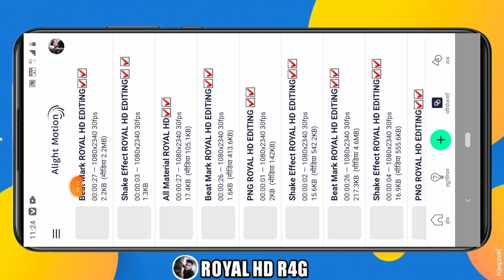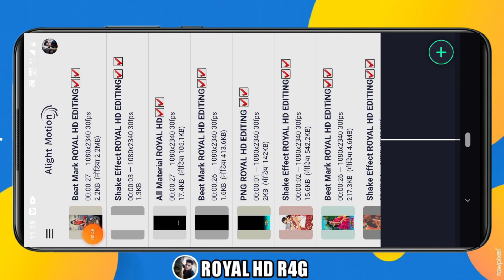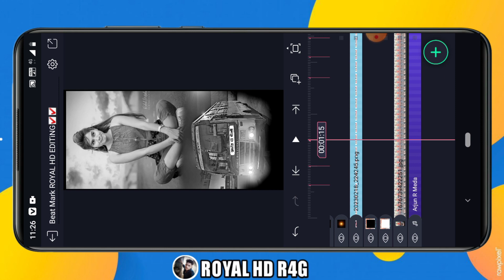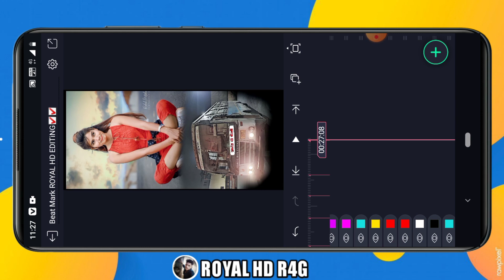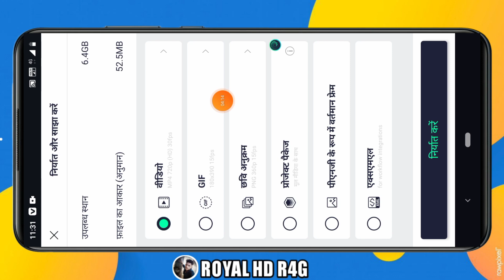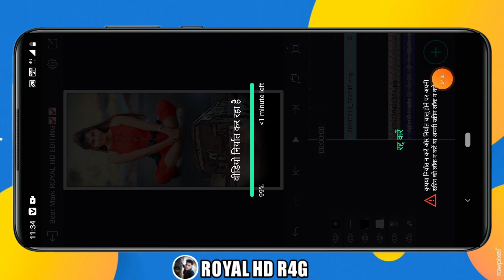Arjun R Meda New Gujarati Editing video 4K Coleti alight_motion_status_editing 2013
🖥️__EDITING ROYAL HD YT ROYAL HD R4G___🖥️